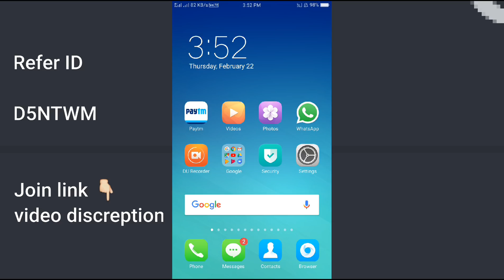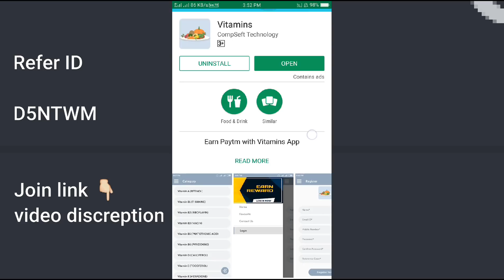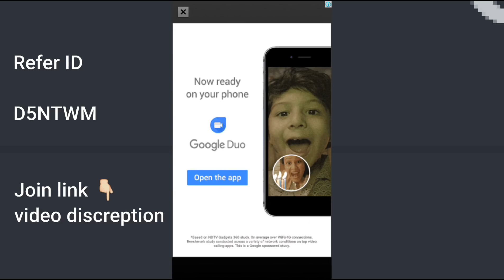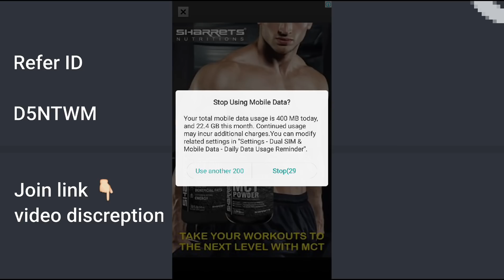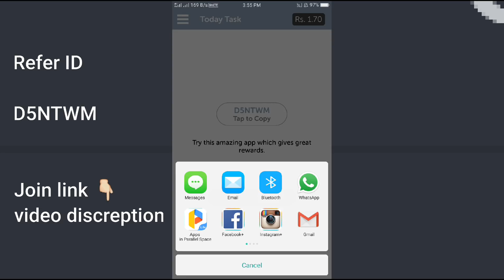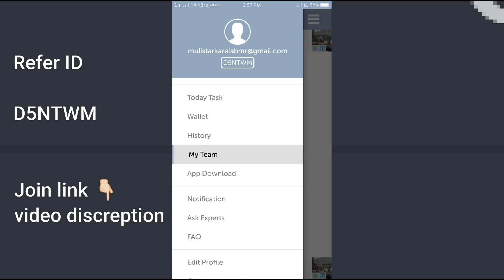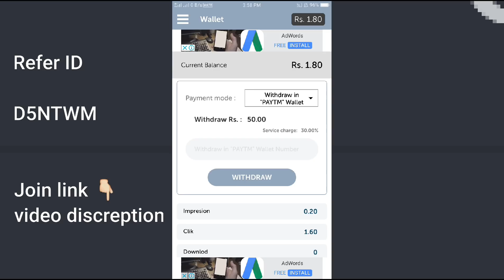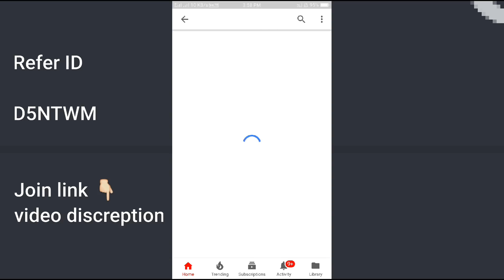रजिस्टर करके काम करो हर दिन कमाओ Paytm Cash | Earn Free Paytm Cash | New long life Time Payout Apps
New Ad Click App

Excellent App : Life Time

• 1 Impression = 0.10 Rs
• 1 Click = 1.30 Rs
• 1 App Install = 2.20 Rs
 ​| Vitamins App |​

√ Referral : D5NTWM
• Admin Charges = 30% GST*
• Paytm Transfer = 0 to 5 Days
• Life Time Paytm Lööt App

Join link

Refer code - D5NTWM

Thanx